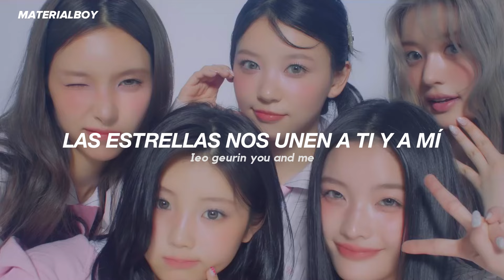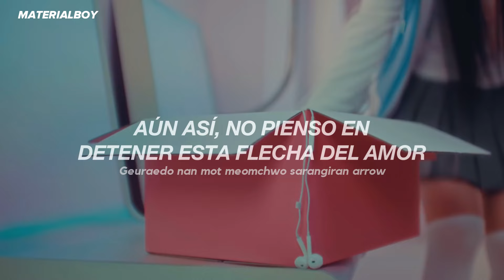ILLIT - I’ll Like You (Sub. Español)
ILLIT - I’ll Like You (lyrics)